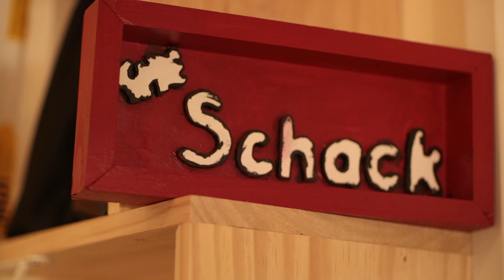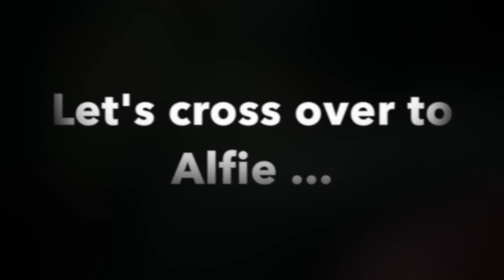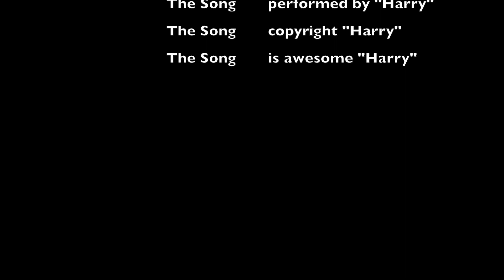Harry's Movies S2:E6.1